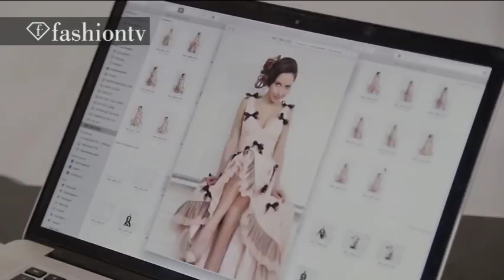Fashion Foto INTIZARA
Fashion Foto Tv Host  Intizara Ismailova
back-stage  fotoshooting